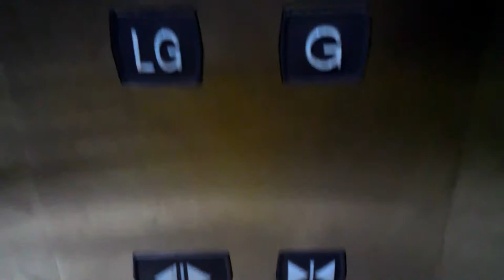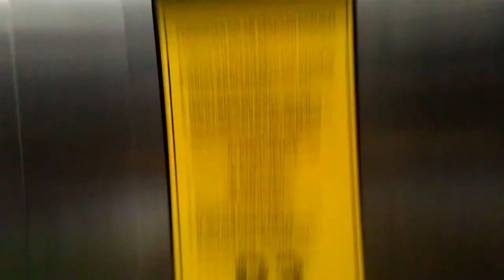[HBD Sumosoftinc!] Shanghai Mitsubishi Traction Lifts at Mall of Indonesia, Jakarta (Lift 3-4)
Happy Birthday Sumosoftinc!

Location: Kelapa Gading Square (Boulevard Barat Raya Rd.)
Filmed Date: August 19th, 2017
Camera: ASUS Zenfone 5

[Lift Information]
Brand: Shanghai Mitsubishi (Chinese Mitsubishi)
Maintenance: PT Wahana Elok Langgeng Lestari
Year of Commission: 2008
Capacity: 14 Persons/1050 Kg
Serving: GF, L1, L2, P3, V (5 Floors)
Non Serve Floors: LG (1 Locked Floor)
History: Original

Warning: Reuse/Reupload my Videos/Contents it's NOT Allowed without a Permission!